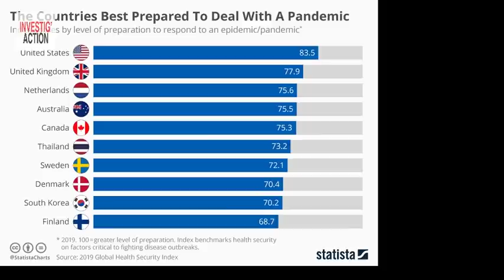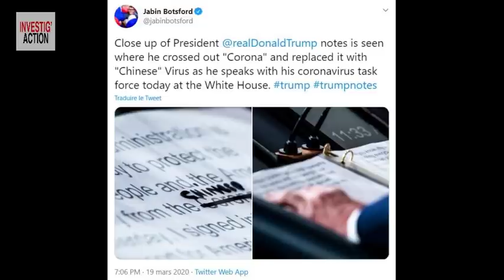USA : Trump laisse-t-il mourir son peuple du virus ? - Michel Midi Spécial Coronavirus (n°15)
Pourquoi les États-Unis ont-ils déjà bien plus de morts que la Chine, pourtant quatre fois plus peuplée ? Pourquoi, au cœur même de la première puissance mondiale, tant de gens n’ont-ils pas les moyens de se soigner ? Pourquoi cette agressivité envers la Chine, Cuba, le Venezuela, l’Iran même lorsque le virus fait rage et que le monde entier devrait coopérer ? Pourquoi toutes ces contradictions entre Trump et les experts scientifiques ou économiques des USA ? Y a-t-il un pilote dans l’avion ?
John Catalinotto, infatigable militant pour la justice sociale et la paix, vit à New York. Il nous éclairera sur la politique de l’élite US. Mais il nous racontera aussi les résistances des gens « d’en bas », au cœur même d’Amazon New York, par exemple et dans toute la classe travailleuse. Je vous attends à midi.